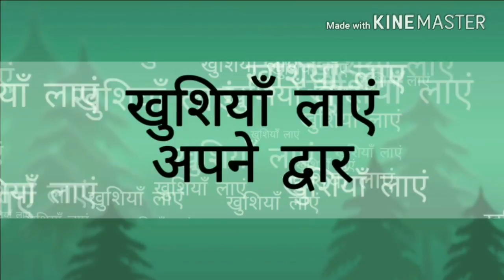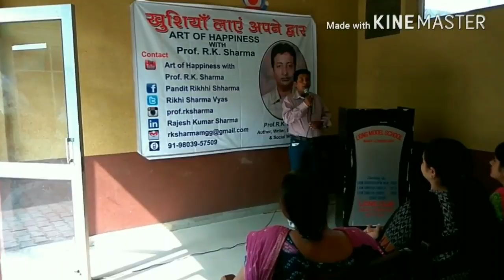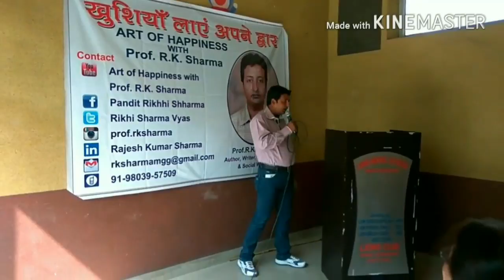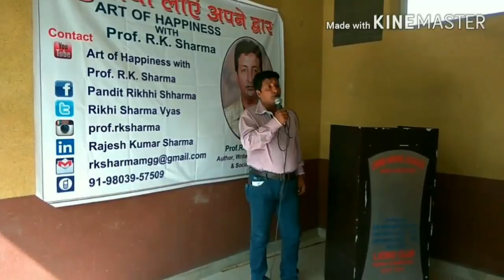Art Of Happiness With Prin.R.K.Sharma